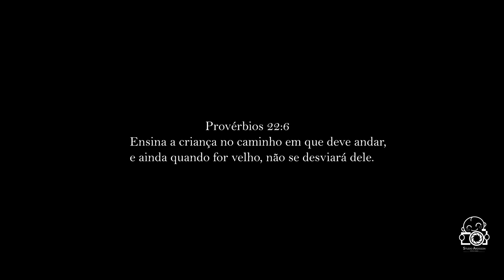Minha chegada: Anthony de Oliveira da Silva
Muitas lagrimas e muita emoção na chegada do Anthony de Oliveira da Silva

Da uma olhadinha neste momento tão lindo e unico na vida deste casal.

Nossos parabéns para a Mamãe: Renata e para o Papai: Jakson

Parto realizado pelo médico obstetra: Dr. Luis Paulo Lara no Complexo Hospitalar Unimed em Guarulhos.

Parto cesarea